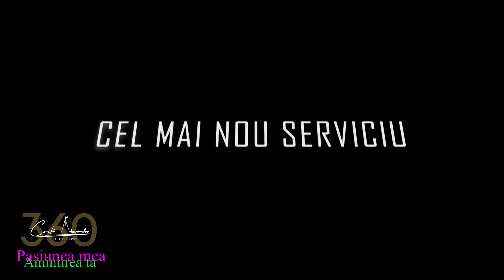Audio Gust Book